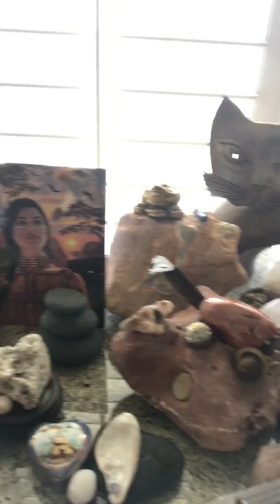What do we do when the bottom falls out? GO TO OUR TOOL BOXES!! :)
Im SUPER excited to be able to release this previously recorded video message! I DID speak to you in an abbreviated version, but have now been given the permission of Elma Mayer "Now Healing"! As you may recall I spoke of a certain CD that was my Mothers that i go to in my "Tool Box" for SELF healing and balancing of myself and the lifting of my vibration! I incorporated this Cd in this reading, but felt it was important to first check to see if Elma would be on board with me sharing this with the Spiritual Community. I made it quite clear that I was CLEAR that this CD was HER creation and that I would ad her website so that you could ALL go check it out and hopefully get this INVALUABLE CD for yourselves! WELL! I JUTS received this email!:
Hi Sherri - apologies for the delayed reply!

Yes, feel free to use, and just tell people where to find my stuff - send them to NowHealing.com.

But if you've already recorded the video with the phone number, no worries, go ahead and use it.

When you publish it, please send me the link.

I looked at your beautiful shining website, and some of your videos. You are a blessing to the universe!!! Gratitude, love, etc etc!!!

Love and Wholeness,
Elma

So HERE it is!! PLEASE GRAB the opportunity to USE this INVALUABLE tool as I DO!!! Its AMAZING for what it can do to recalibrate your energy and LIFT your vibration. And not just YOUR vibration but that of the whole PLANET!!! We are ALL working together as a TEAM in this united collective and I am SOOOO grateful to Elma for her release of this to you all through me!